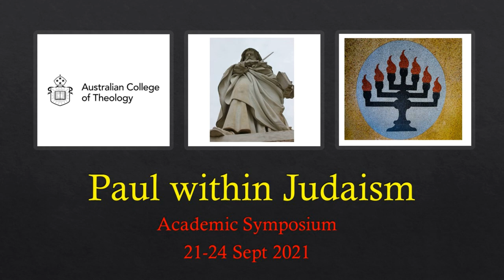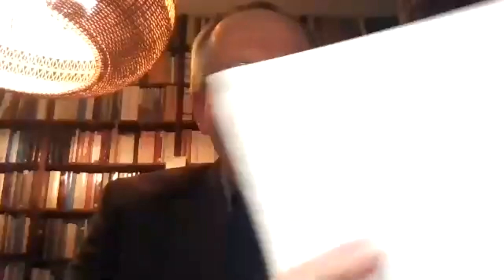Paul within Judaism Symposium - Part 3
The Paul within Judaism Symposium was hosted by Ridley College on 21-24 September 2021.

The aim of the symposium was to gather together an international cohort of Pauline scholars, including emerging scholars as well as senior researchers, to discuss various facets of Paul within Judaism.

Two sessions are provided here:

1. Paul within Judaism – Questions and Comparisons

Paula Fredriksen
What Does it Mean to See Paul ‘Within’ Judaism?

Karl-Wilhelm Niebuhr
Agencies of Grace in Paul and James: Two Jewish voices

2. Paul’s Jewish Identity and the Gentile Mission

Brian Rosner
The Jewish Roots of Paul’s Identity as Apostle to the Gentiles

Ronald Charles
What Did Paul Think He was Doing?